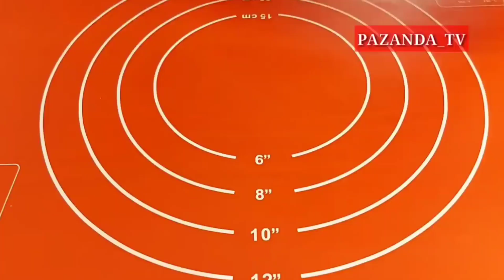ТАК ПИРОЖКИ ГОТОВИТ ТОЛЬКО МОЯ СВЕКРОВЬ! МУЖ В ШОКЕ ОТ РЕЗУЛЬТАТА.ТЕПЕРЬ ГОТОВЛЮ ТОЛЬКО ТАК!!!